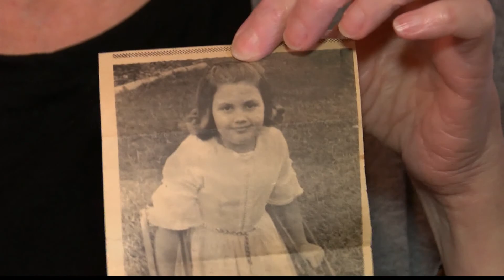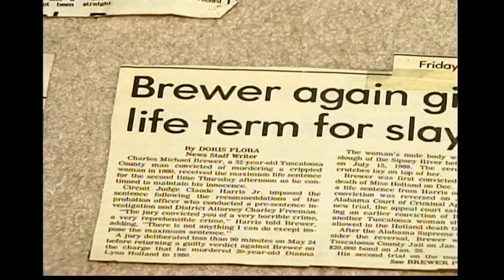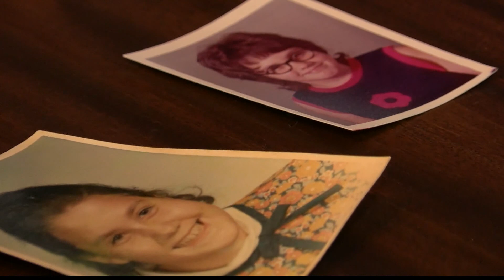FAMILY TO FIGHT UPCOMING PAROLE HEARING FOR RELATIVES MURDERER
Lynn Holland, a 20-year-old woman with cerebral palsy was just starting her life when she was murdered by Charles Brewer in July 1980. Her family plans to fight against Brewer in his upcoming parole hearing.

Janet Edmonds, Lynn's sister said that what Brewer did was evil and he should be kept in prison for his actions.